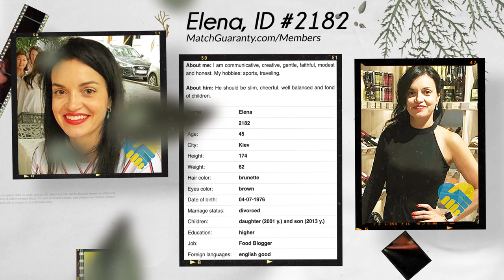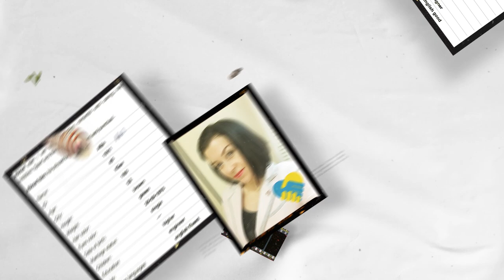Date Ukrainian Women (Age 45 Part 3)